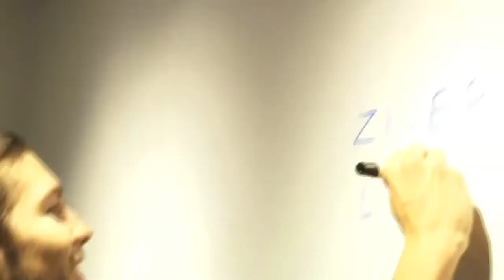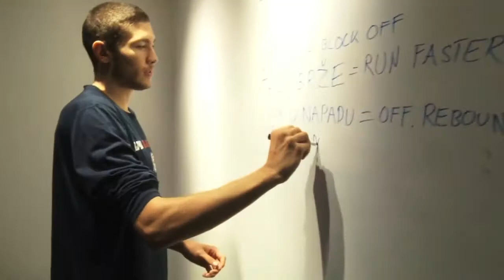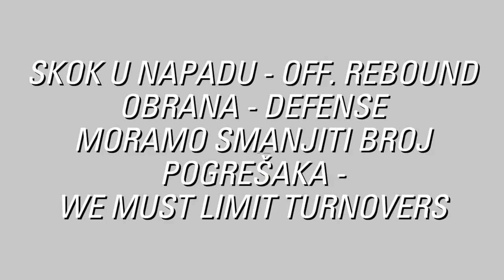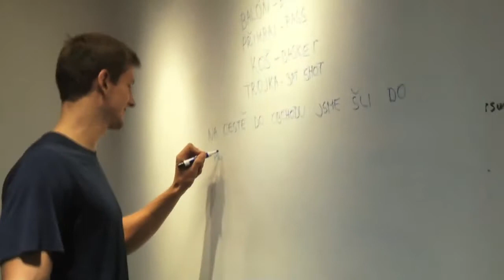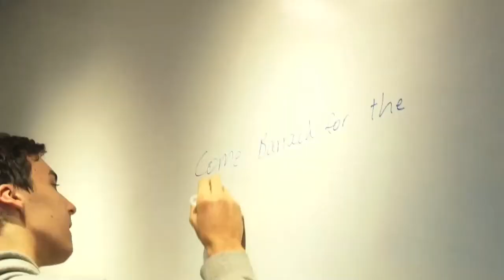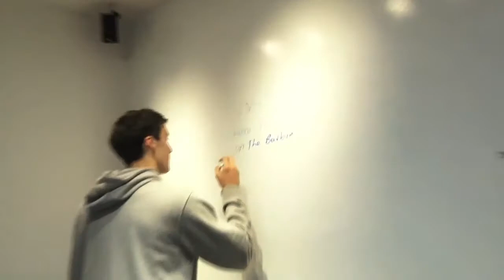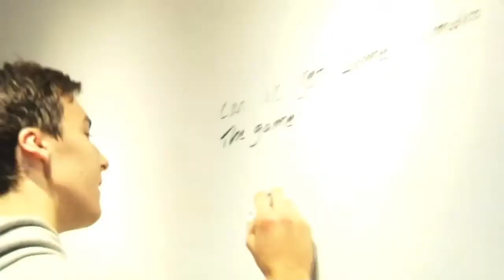MBB| Learning New Languages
With an influx of new players this year the LMU basketball team has a distinctly foreign flair. Players come from as close as a mile away from Westchester High School (Tyler Batiste) and as far as Australia (Josh Spiers and David Humphries) and Croatia (Marin Mornar). In order to better communicate with their new teammates, Mornar, Spiers, Haney, and Herman sat down to teach each other a few words in their native languages.

The Lions open their season with an exhibition against UC San Diego on Thursday November 6 at 7:00 pm.